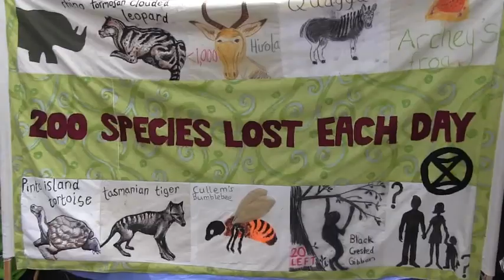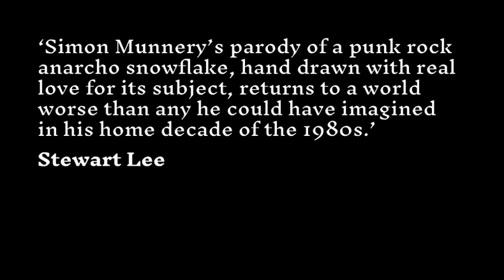Munnery Alan Parker Urban Warrior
MUNNERY: ALAN PARKER URBAN WARRIOR FAREWELL TOUR

Multi award-winning comedian Simon Munnery reprises his notorious alter ego, the bedsit anarchist Alan Parker Urban Warrior.

Once the most radical, now the only radical, Alan returns with the old gold, the old truths, and some new truths (based on the old truths).

For over 35 years, Munnery has performed around the world, experimenting with and innovating the stand-up form. In the 1990s, his Alan Parker: Urban Warrior character took the comedy circuit by storm, garnering Munnery his own BBC Radio 1 series, which Time Out London called ‘the funniest thing on Radio One’ and a residency on ITV’s Saturday Live. 1996 saw him collaborate with Graham Linehan and Stewart Lee for BBC2 show, London Shouting, in his Alan Parker guise, and the character also become a regular contributor to NME magazine.

‘Gloriously inept radical anorak.’ Times

‘Marx, Engles and Sid Vicious would all have died laughing.’ Guardian

‘Munnery’s parody of a punk rock anarcho snowflake, hand drawn with real love for its subject, returns to a world worse than any he could have imagined in his home decade of the 1980s.’ Stewart Lee

Simon Munnery is a British Comedy Award nominee, Perrier Award nominee, Sony Radio Award winner and Chortle Award winner. He’s most recently appeared in C4’s acclaimed Flowers, and will soon be seen in Will Sharpe’s Louis Wain movie biopic, co-starring Benedict Cumberbatch and Claire Foy.

Edinburgh Show | Tues 17th March

Glasgow Show | Wed 18th March

Newcastle Show | Tues 24th March